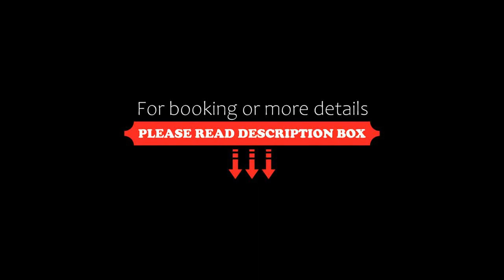Lagoa Beach & Leisure, Costa de Santo André, Portugal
About Property:
Set 1.3 km from Melides Beach, Lagoa Beach & Leisure offers free bikes, a terrace and accommodation with a balcony and free WiFi.
All units here are air-conditioned and feature a flat-screen TV, a living room with a sofa, a well-equipped kitchenette with a dining area, and a private bathroom with shower, a hairdryer and free toiletries. A dishwasher, a microwave and fridge are also offered, as well as a kettle and a coffee machine.
Fonte do Cortico Beach is ...
Property Type: Hotel
Address: Rua Aberta Ao Mar SN, 7500-016 Costa de Santo André, Portugal
Searching For
1. Lagoa Beach & Leisure - Costa de Santo André - Portugal
2. Lagoa Beach & Leisure - Costa de Santo André - Portugal Address
3. Lagoa Beach & Leisure - Costa de Santo André - Portugal Rooms
4. Lagoa Beach & Leisure - Costa de Santo André - Portugal Amenities
5. Lagoa Beach & Leisure - Costa de Santo André - Portugal Offers and Deals
Audio Credit:
Track Title: Blank Slate
Artist: VYEN